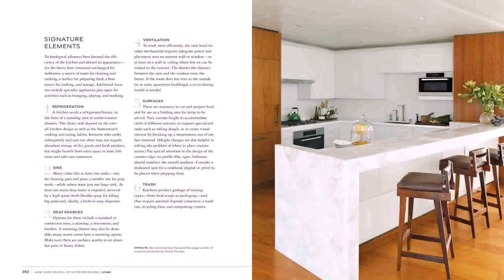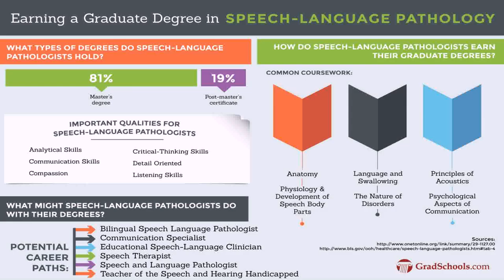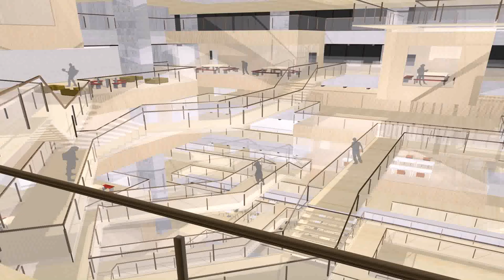Interior Design Master Programs In New York - Gif Maker DaddyGif.com (see description)